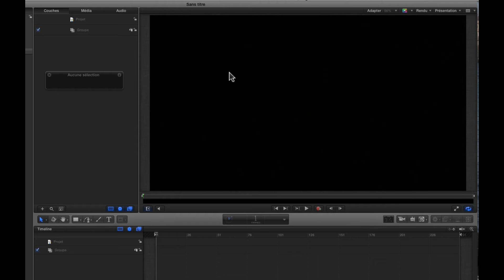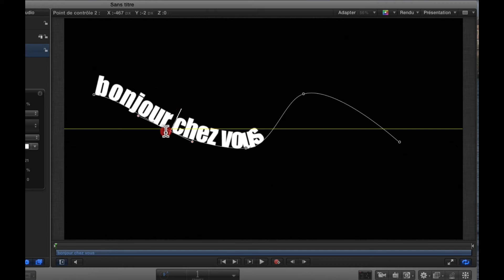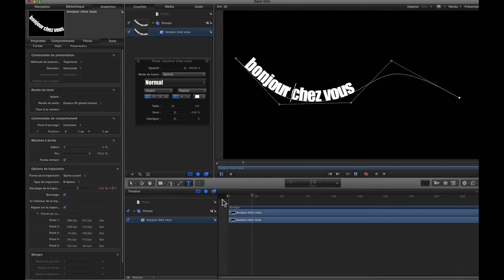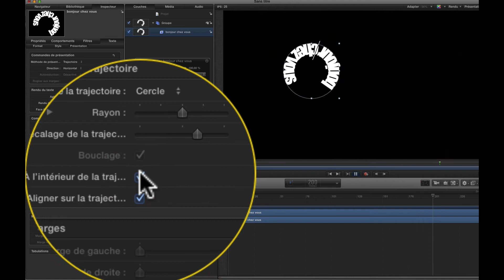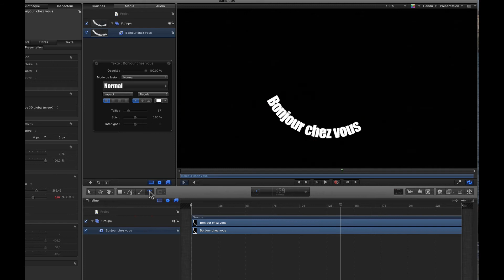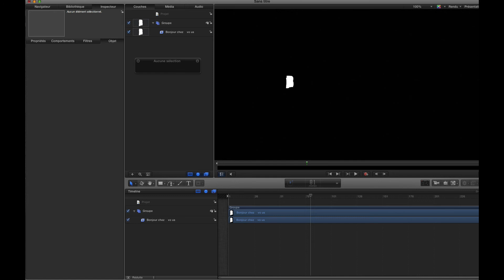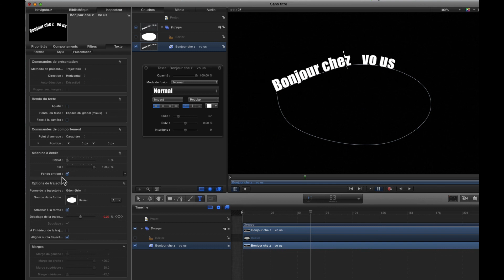Motion5 #18 Trajectoire d'animation de texte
Suite de l'apprentissage Motion5. Texte et comment faire pour que le texte suive une trajectoire d'animation.